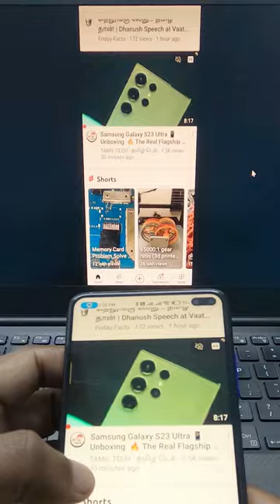Cast Phone to Windows PC தமிழில் 📲 💻 😍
This Tamil video is a PC trick about, how to mirror or cast your Android phone screen and audio to the Windows computer using the Windows official “Wireless Display” app and Android “Cast” option. The process does not require any third-party application to mirror or cast.
Same steps can be used in Windows 10 and Windows 11 Operating Systems.